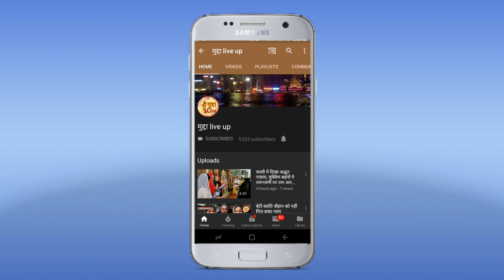बिहार में शराब बंदी को देखते हुए शराब तस्करों ने बदले पैतरे हॉस्पिटल की एम्बुलेंस से शराब तस्करी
चंदौली के मुगलसराय कोतवाली पुलिस ने शराब तस्करी में लिप्त एक ऐसे गिरोह का पर्दाफाश किया है जो हास्पिटल की एंबुलेंस के जरिए बिहार में शराब की तस्करी किया करता था। आप बतादे की मुग़लसराय कोतवाली पुलिस को यह सफलता उस वक्त हाथ लगी जब वाहनों की चेकिंग की जा रही थी। इस दौरान मुगलसराय कोतवाली प्रभारी शिवानन्द मिश्रा द्वारा अपने हमराहियों के साथ जब एंबुलेंस की तलाशी ली तो उसमें भारी मात्रा में कईब्रांडो के अंग्रेजी शराब मिले वही पुलिस ने शराब के साथ दो तस्करों को भी गिरफ्तार कर लिया है ।पूछताछ में तस्करों ने बताया कि वह दवा खरीदने के बहाने वाराणसी आते थे और यहां से शराब की खेप बिहार में ले जाकर सप्लाई किया करते थे। एंबुलेंस होने की वजह से पहले कभी किसी ने इस वाहन की जांच नहीं की। इसलिए यह अब तक बचते रहे थे। फिलहाल मुगलसराय कोतवाली पुलिस ने एंबुलेंस को जप्त कर लिया है और दोनों तस्करों को गिरफ्तार कर जेल भेज दिया है।